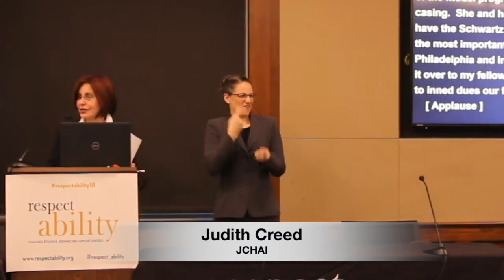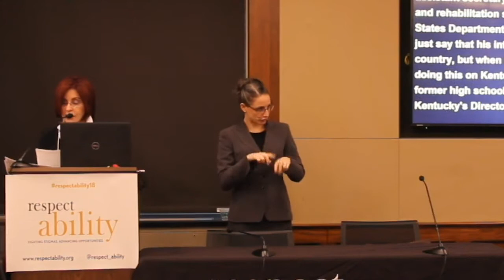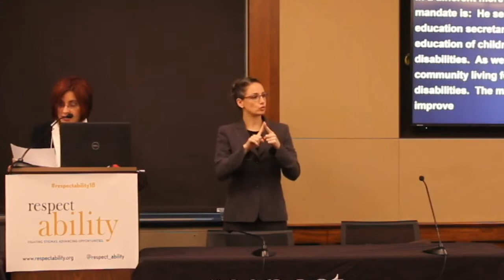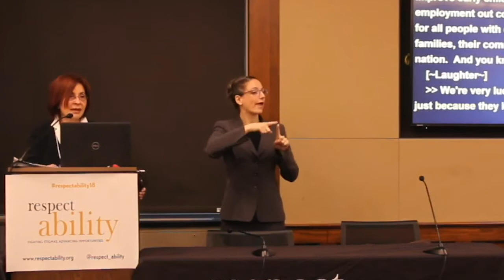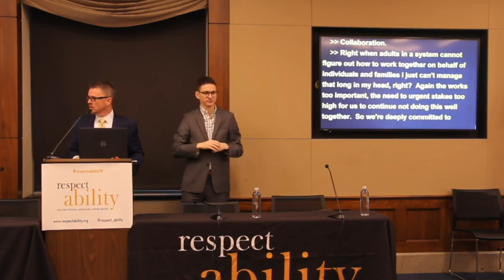Assistant Secretary Johnny Collett, Department of Education - RespectAbility Summit 2018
From RespectAbility's From Washington to Hollywood and Beyond Summit, held at the Rayburn Building on July 30, 2018 in Washington, D.C.